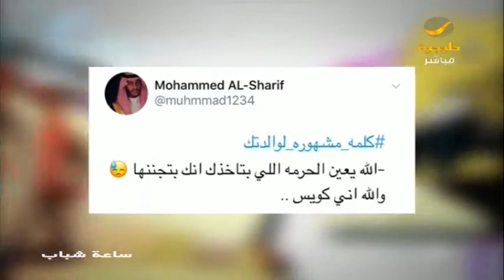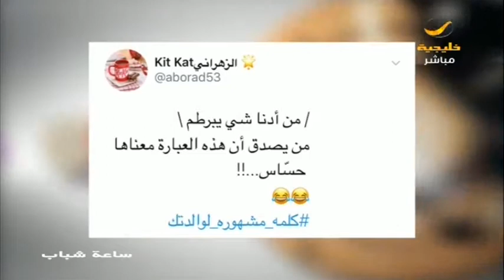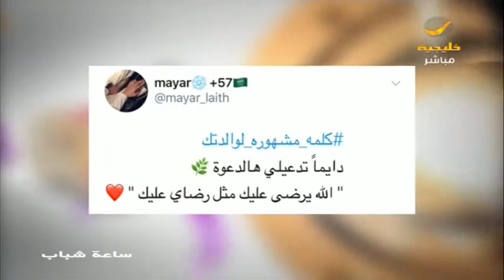ما هي أشهر الكلمات التي نسمعها من أمهاتنا ؟